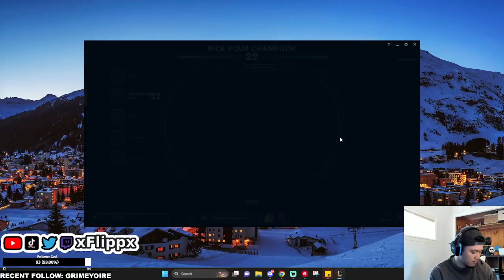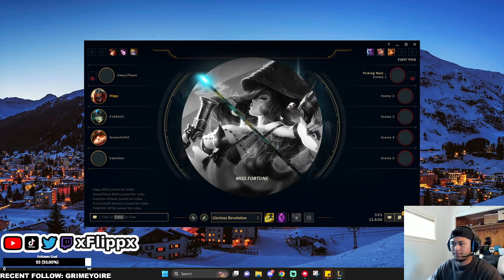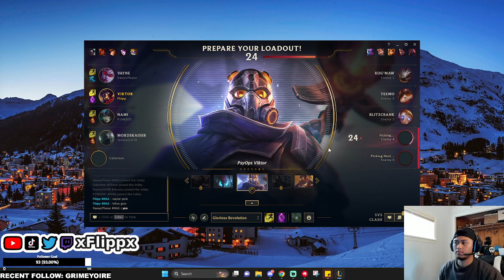SUPER CLOSE Clash Game (League of Legends)